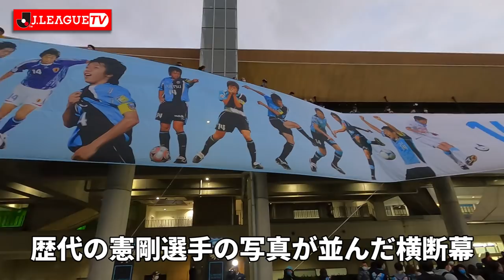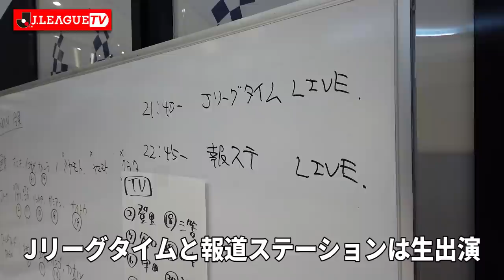【Vlog】川崎フロンターレ、Ｊリーグ史上最速優勝の1日。ＪリーグTV Vlog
Ｊリーグ副理事長の原博実がお届けするＪリーグをもっと好きになる情報番組「ＪリーグTV」のVlog編。リーグ戦残り4試合を残してＪリーグ史上最速優勝を決めた川崎フロンターレ。今回は原さん不在ですが、優勝を決めた試合の1日をVlogでお届けします。Vlog